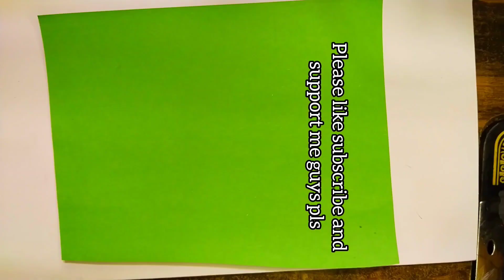Easy Paper watermelon 🍉 Craft/ Origami craft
15 by 15 origami paper craft,
how to make cherry blossom flowers origami paper craft,
how to make easy cute dress origami paper craft,
how to make colorful flowers origami paper craft tutorial,
9 easy origami paper craft,
tutorial easy rabbit origami paper craft,
how to make easy rabbit origami paper craft tutorial 可爱兔子简单折纸,
easy craft ideas. cute paper crafts. diy origami,